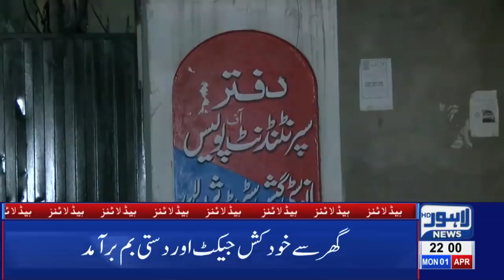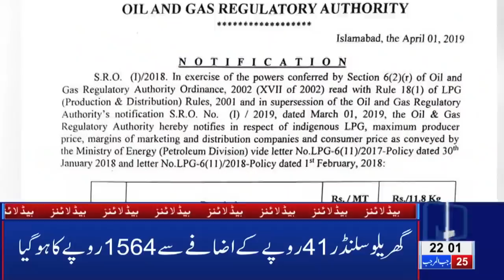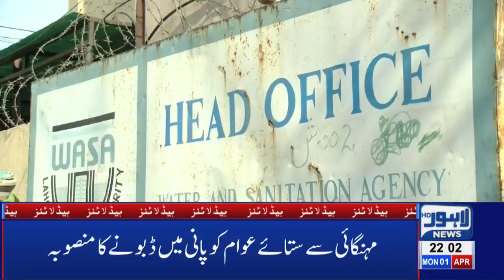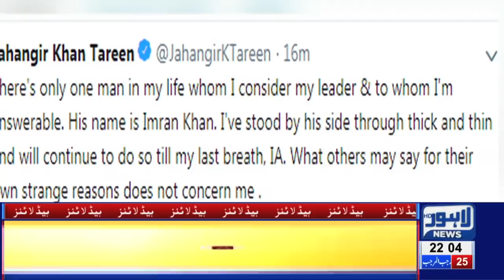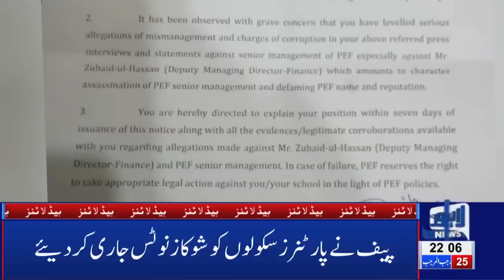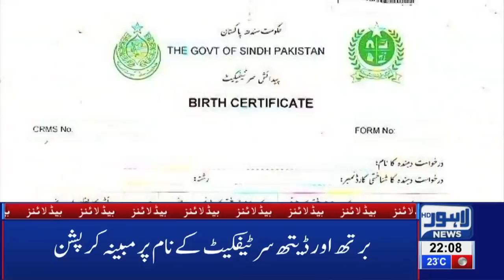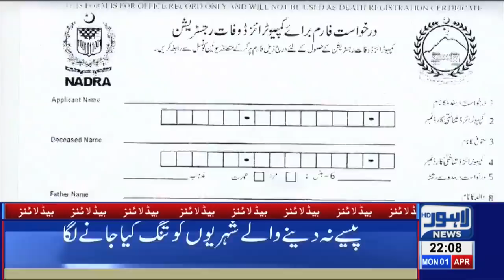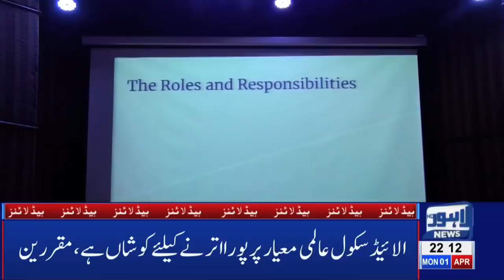10 PM Headlines Lahore News HD – 1st April 2019